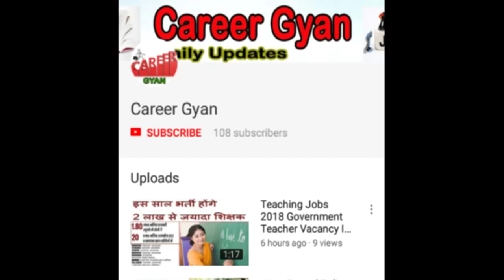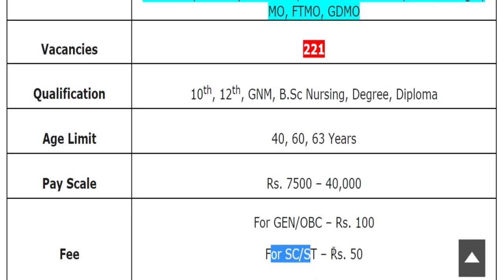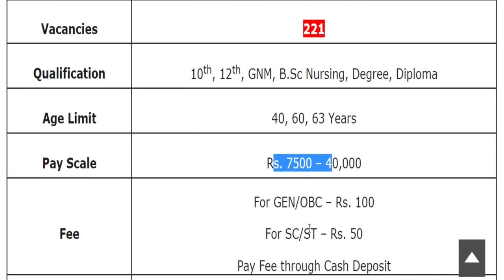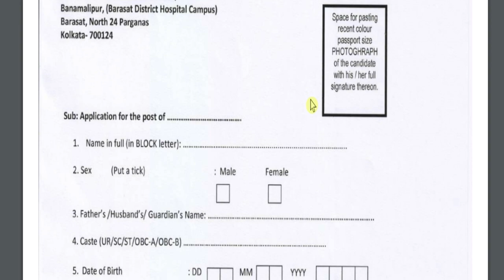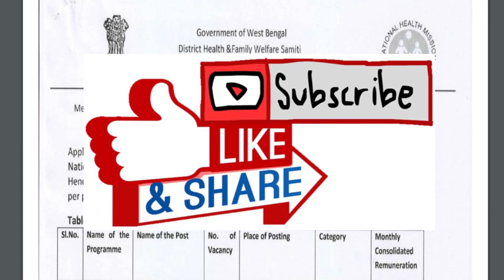स्वास्थ्य विभाग में निकली बड़ी भर्ती (Health Department Jobs 2020 Notification)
Hey guys, here in this video we are providing you details about Health Department Recruitment 2020 latest update. Recently application forms are inviting from Indian national eligible candidates by Health Department for fill up the post of Staff Nurse, Lab Tech, District Consultant, Counsellor, Hospital Attendant, Sanitary Attendant, Accounts Personnel, Data Manager, MO, FTMO, GDMO. Through this recruitment notification there are Large Numbers of vacancies will be fulfilled. Candidates who are eligible and liable for this recruitment opportunity, they can apply on or before last date. For more information related to this recruitment opportunity like eligibility criteria, selection process, application fee details, so please see this video till the end.

NHM West Bengal Recruitment 2020